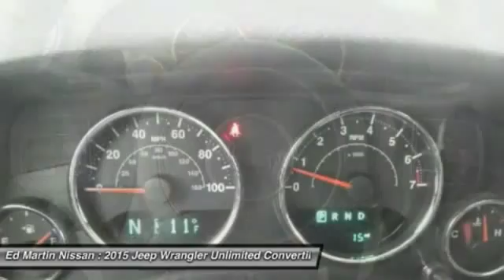2015 JEEP WRANGLER UNLIMITED Indianapolis, IN 1P6176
2015 JEEP WRANGLER UNLIMITED Indianapolis, IN
Stock# 1P6176

BALANCE OF FACTORY WARRANTY., NOT A RENTAL UNIT!, GREAT VEHICLE HISTORY!, And FULLY SERVICED AND READY TO GO!. 4WD! Talk about a deal! Come take a look at the deal we have on this charming 2015 Jeep Wrangler. This terrific Jeep is one of the most sought after used vehicles on the market because it NEVER lets owners down.